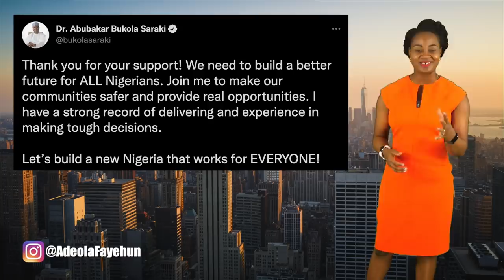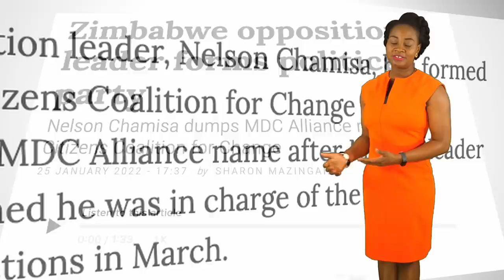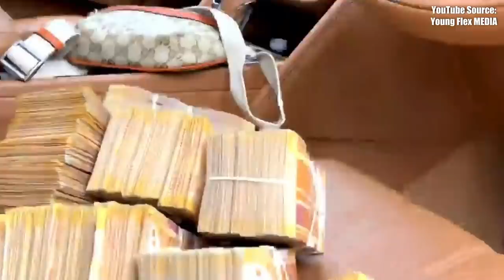Nigerian Lawmaker Welcomes 28th Child; Zimbabwe Pastor Spends $85,000 In Club; Win $1,000 Giveaway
Timestamp
0:00 - Intro
0:15 - Okorocha to sing a new song
2:19 - Saraki ready to save Nigerians
4:00 - Lawmaker welcomes 28th child
8:35 - Zimbabwean pastor spends $85,000 clubbing
21:26 - Win $1000 for valentine's
24:46 - Win an all-expense-paid stay at a luxurious hotel